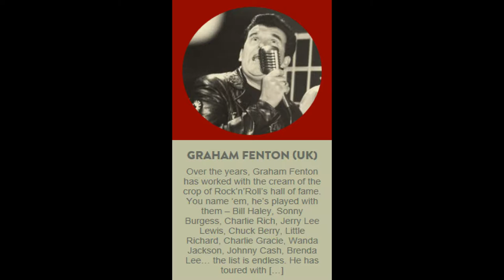Three Months To Kill - Graham Fenton